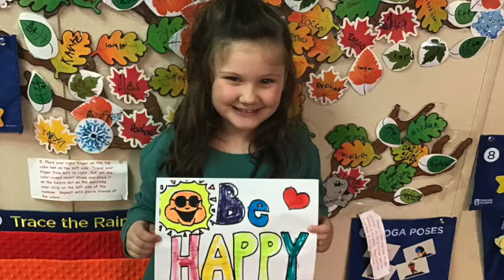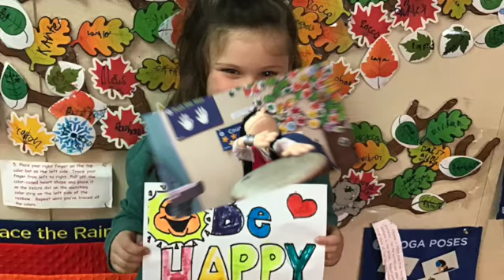Mindful Maestros - Don't Worry Be Happy